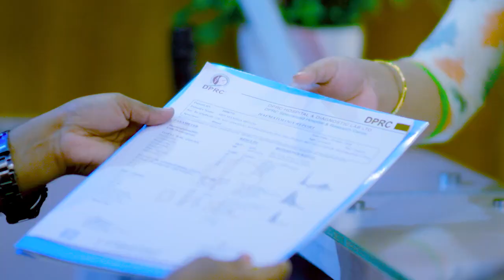কোমর ও পা ব্যথার রোগী ১ মাস পর কেমন আছেন? Ankle & Back Pain Patient Treatment